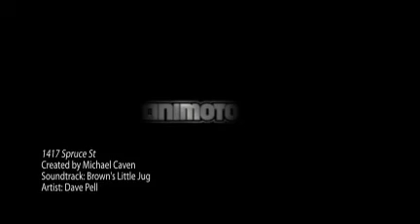1417 Spruce St